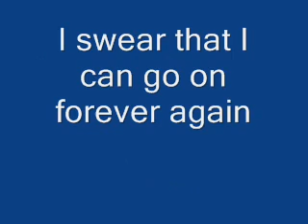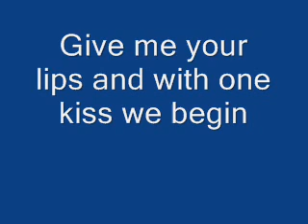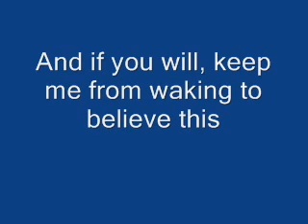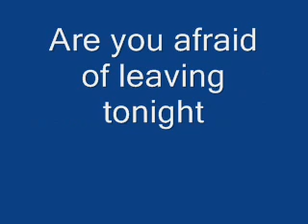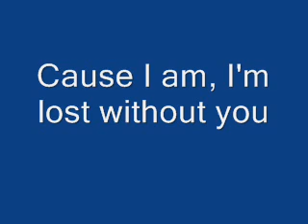I'm Lost Without You - Blink 182 - Acoustic Cover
Acoustic cover of Im Lost Without You.

Shaun: Tabs/Lead Guitar
Cody: Lead Vocals

Please check out his other covers:

VISIT US ONLINE AT OVERAIRWAVES.COM!!!

Im Lost Without You - Blink

These are the 6 basic chords used and the only thing that changes is the strumming patterns throughout the whole track. You can pick and choose how u wish to interpolate each section of the track from its original into acoustic.

CAPO ON 6th depending what octive u like

+- CHORDS USED +
             E A D G B e

| CHORD 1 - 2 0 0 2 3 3 | B/F
| CHORD 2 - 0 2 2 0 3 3 | E7
| CHORD 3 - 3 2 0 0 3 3 | G
| CHORD 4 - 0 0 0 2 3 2 | D
| CHORD 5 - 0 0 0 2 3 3 | D7
| CHORD 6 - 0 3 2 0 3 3 | C+9

INTRO
1, 2, 1, 3

VERSE
1, 2, 1, 3

CHORUS
4 - 5, 2, 1, 2, 6 - 3

BRIDGE
1, 2, 1, 3

TABS by Shaun Roster